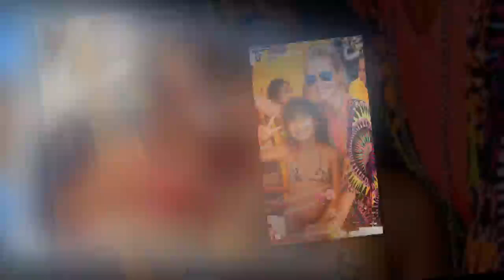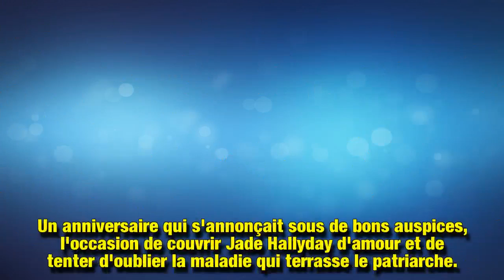Jade Hallyday son 1e anniversaire sans Johnny : les amis de Laeticia à ses côtés pour ce jour